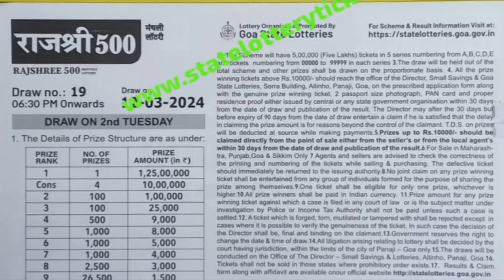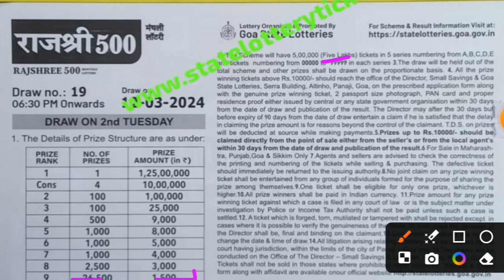rajshree 500 monthly lottery result 12.03.2024 today | goa state rajshree lottery result live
goa state lottery live result
goa state lottery live
goa state lottery live result today
goa state lottery live today result
goa state lottery result today
goa lottery live result today
goa lottery live result
rajshree 500 monthly lottery
rajshree 500 monthly lottery result
rajshree 500 monthly lottery today
rajshree 1000 monthly lottery result today
rajshree 500 monthly lottery result live
rajshree lottery result
rajshree lottery live result
rajshree lottery kaise khele
rajshree lottery kaise dekhe
rajshree lottery kaise nikale
how to win rajshree lottery
new lottery ticket 2024
bumper lottery
rajshree bumper lottery result
rajshree bumper lottery live result
rajshree lottery
rajshree lottery sambad
rajshree holi bumper lottery
holi bumper lottery result
holi bumper 2024